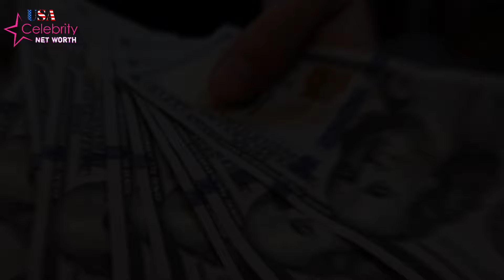John Harbaugh Net Worth, Wife, Brother, Age, Height, Family, Career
In this captivating video, we delve into the inspiring life story of John Harbaugh, a renowned football coach. With an immense passion for the game, Harbaugh has risen through the ranks, leaving an indelible mark on the sport. Explore his humble beginnings, unwavering determination, and transformative leadership that propelled him to success. Discover the challenges he faced, the milestones he achieved, and the valuable lessons learned along the way. Join us on this insightful journey as we uncover the remarkable net worth and biography of John Harbaugh, and gain inspiration from his exceptional career.